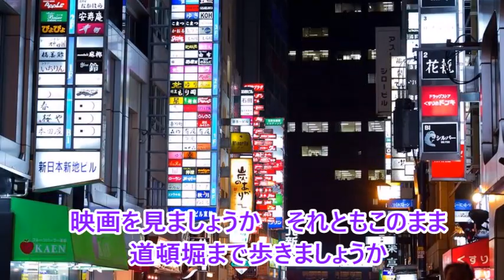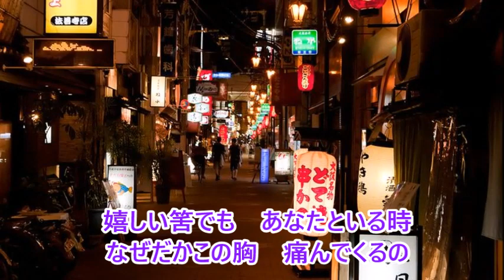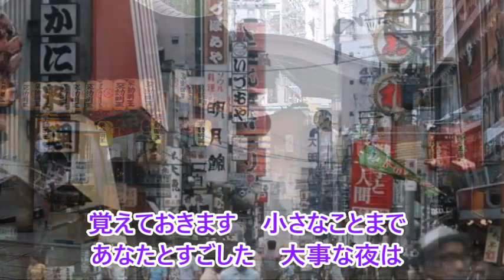大阪ラプソディー 海原千里・万里 COVER